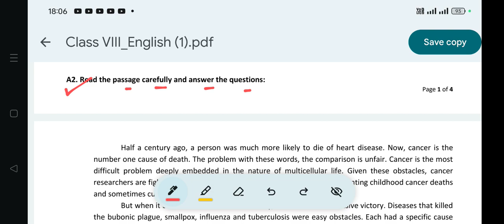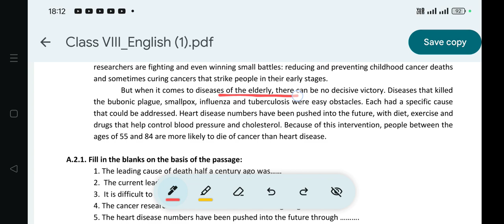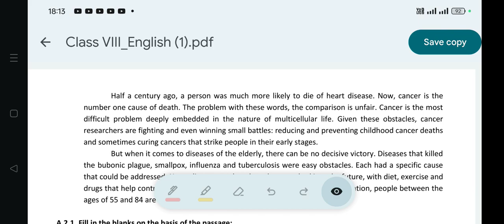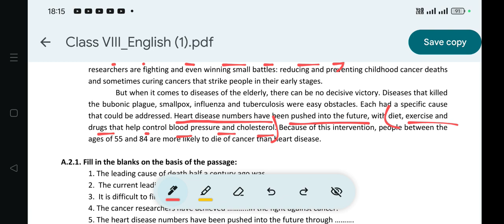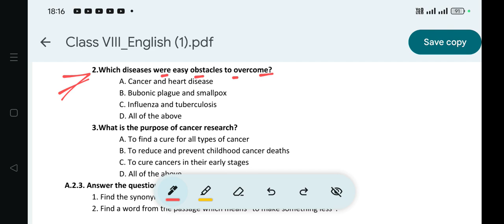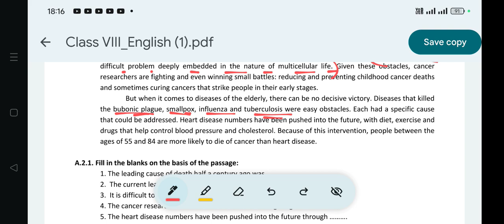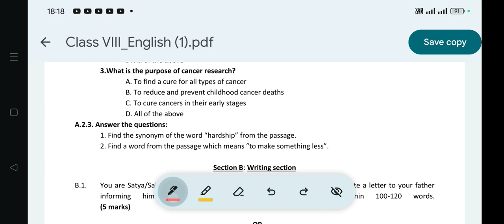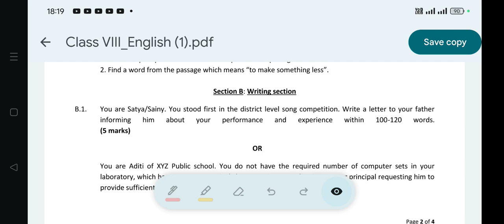Holiday Homework 4th Week OAV Class-8 Sub-English Sec-A, Q.A2:Ans with Explanation Summer Vacation24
Holiday Homework 4th Week OAV Class-8 Sub-English Sec-A, Q.A2:Ans with Explanation Summer Vacation 2024-25